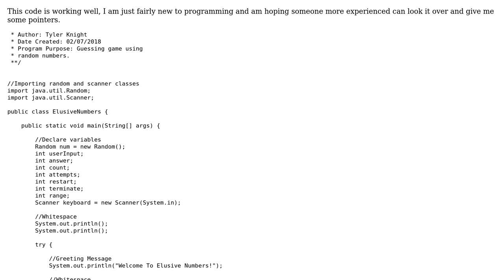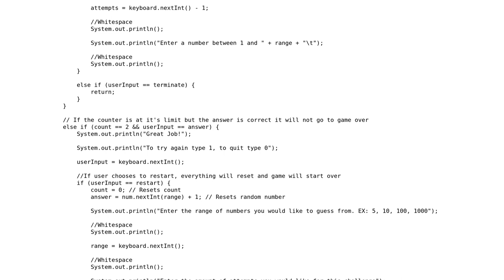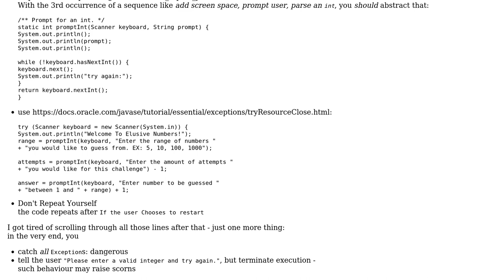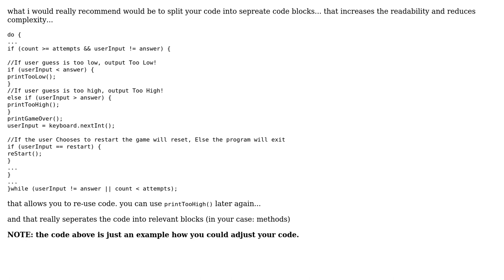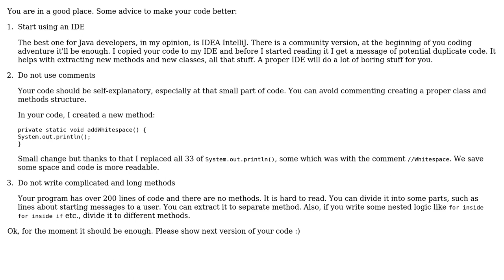Random number guessing game 456 (3 Solutions!!)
Random number guessing game 456

With thanks & praise to God, and with thanks to the many people who have made this project possible! | Content (except music & images) licensed under CC BY-SA | Music | Images & others | With thanks to user Simon Forsberg user RobotMan user Rafalsky user Martin Frank user Jamal user greybeard and the Stack Exchange Network Trademarks are property of their respective owners. You are responsible for your own actions.